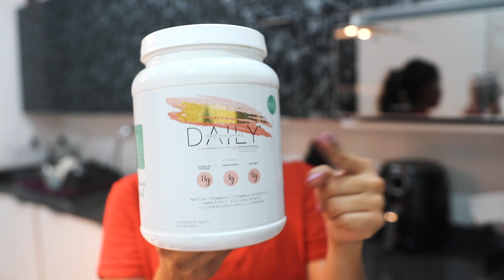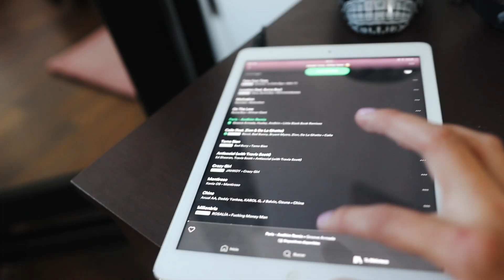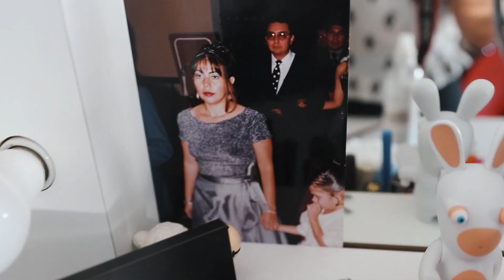rutina de mañana ☀️5:00 AM ⏰gym, desayuno & skincare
Normalmente me levanto de lunes a viernes entre 4-5 AM. Este video lo grabé en sábado para que me diera tiempo :) espero estén pasando un super fin! los amo!

★ Proteína: Daily protein shake
★ Playera básica: Stradivarious
★ Leggins negros: Target
★ Shampoo y Acondiconador: Shea Moisture